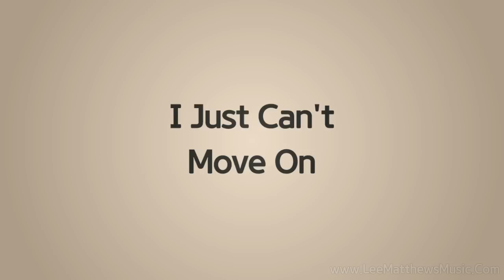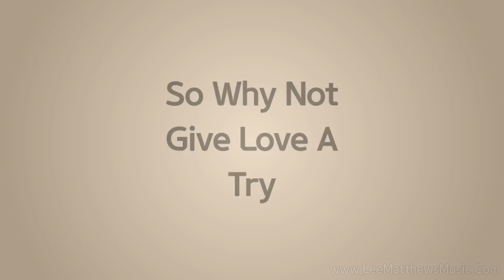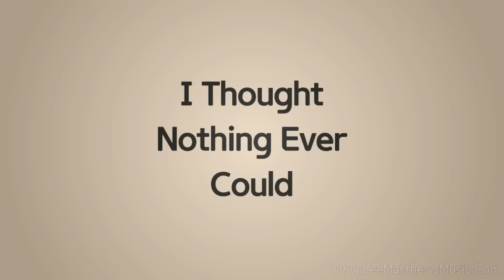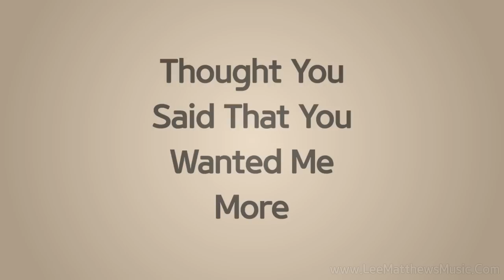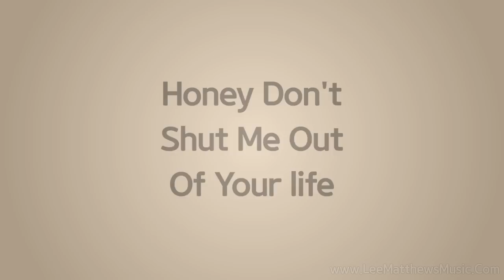Lee Matthews - Don't Shut Me Out (Official Lyric Video)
LISTEN NOW

Written By - Lee Matthews
Produced By - Spout Studio